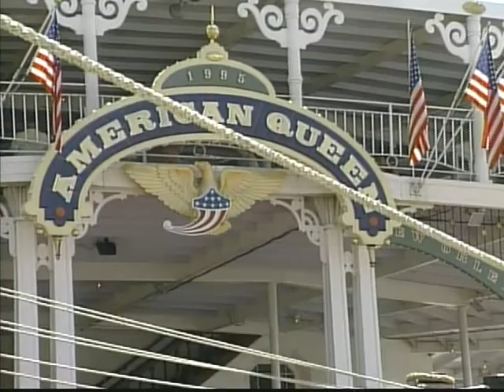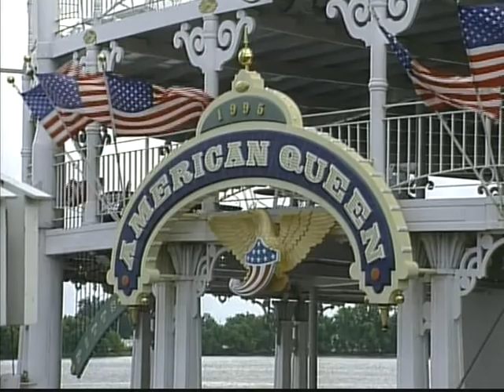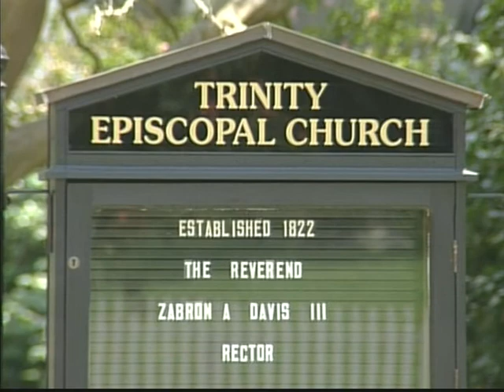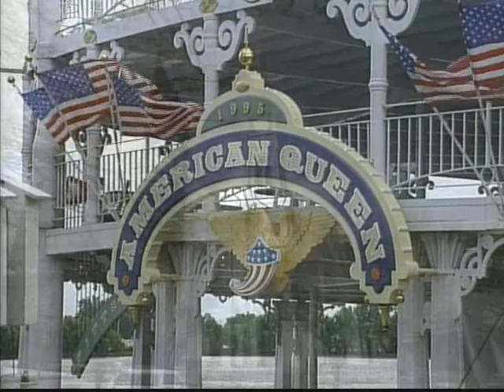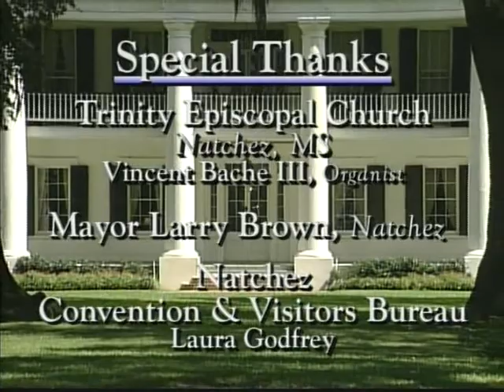MUSICAL JOURNEY ON THE MISSISSIPPI II with Diane Bish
9905 MUSICAL JOURNEY ON THE MISSISSIPPI II: Diane Bish continues her journey on the American Queen Steamboat and visits cities, churches, and homes along the Mississippi River.